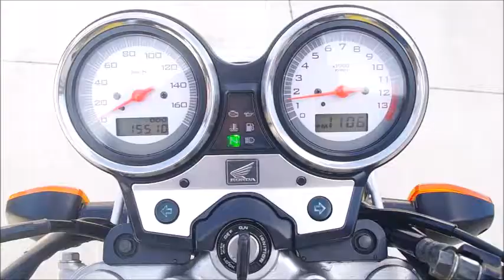HONDA VTR250 MC33 15510km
HONDA VTR250のことならアーバンゲット。